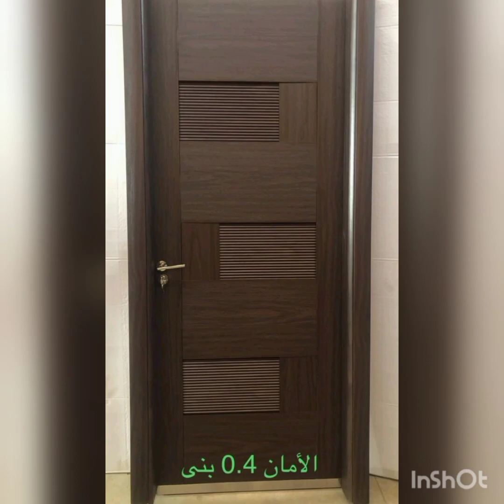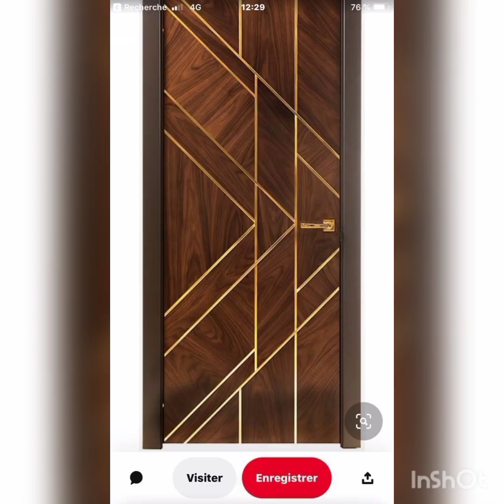New trendy home door designs 2023/home 🏠 door design ideas/fashion idea's